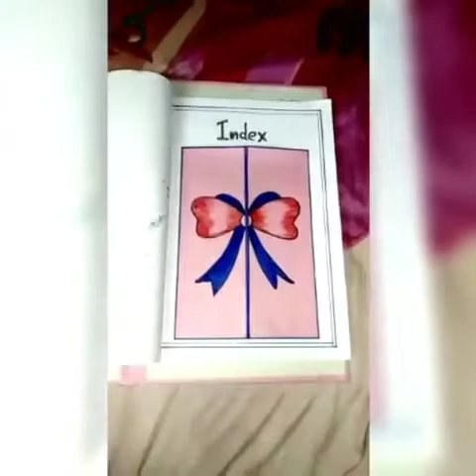Art integrated project on vegetables class7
Project report by Adhithyan and group holy family public school kunchithanny.